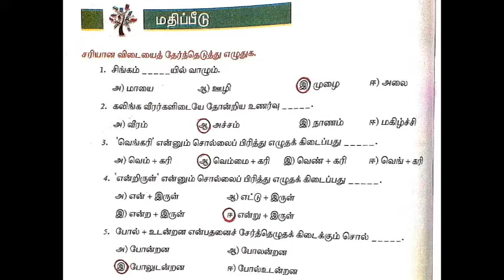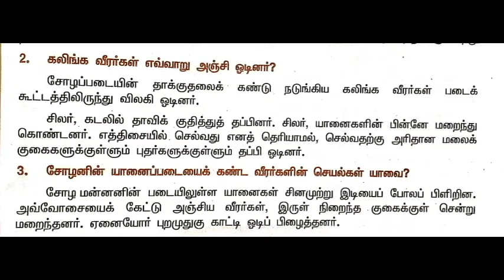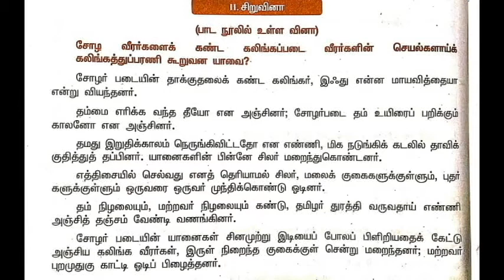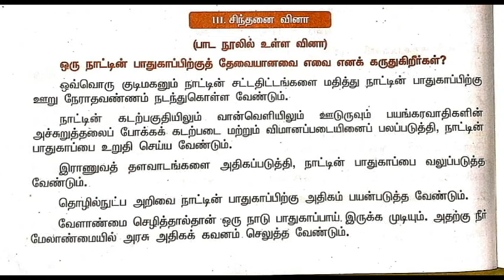8 ஆம் வகுப்பு தமிழ் ( மூன்றாம் பருவம் ) படை வேழம் ( வினா - விடைகள் )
8 ஆம் வகுப்பு தமிழ் ( மூன்றாம் பருவம் ) படை வேழம் ( வினா - விடைகள் )